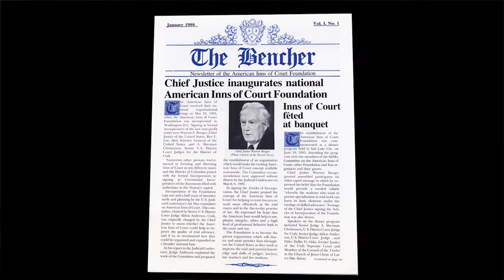History of American Inns of Court